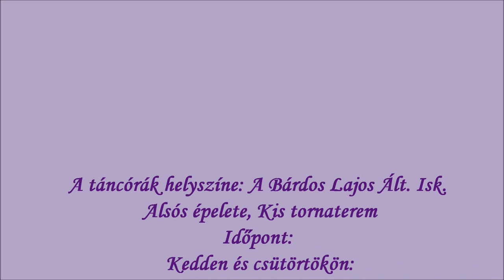Lantos Laura, Akrobatikus Rock&Roll gyerekeknek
A táncórák helyszíne: a Bárdos Lajos Általános Iskola Alsós épületének tornaszobája (Fő út 143.)
Kedden és csütörtökön:
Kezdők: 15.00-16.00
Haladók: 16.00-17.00